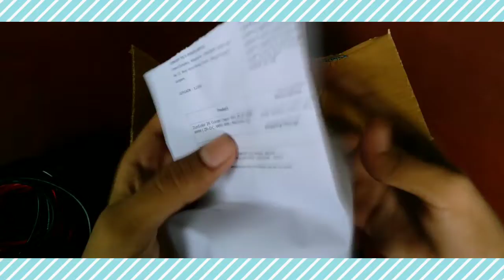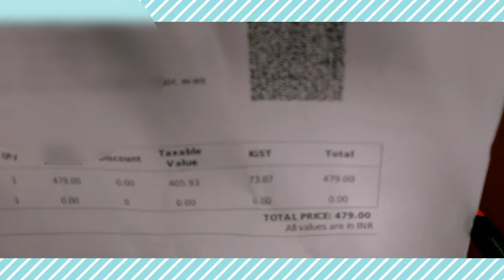Zunsolar 4 sq mm dc wire unboxing. Best quality wire#unboxing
Best quality wire
you can buy from flipkart or amazon.
it is very good for solar panel